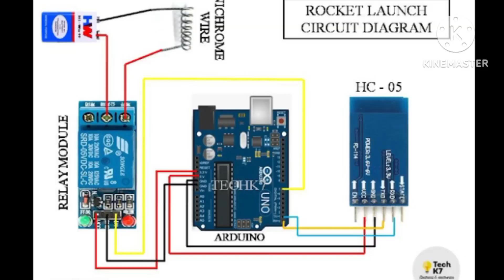How to make a Wirless Rocket Launchers 🚀 at Home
{ Diagram is maintained on video }